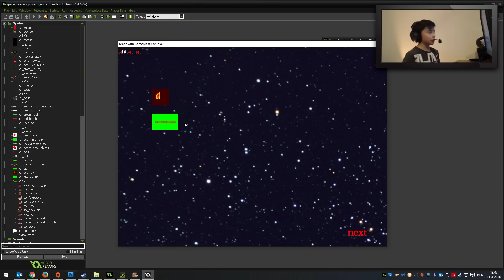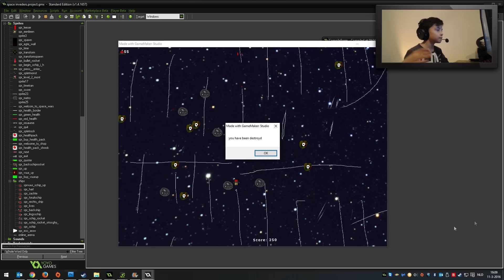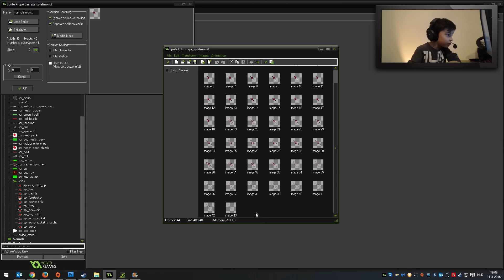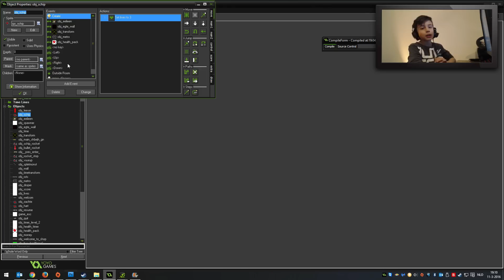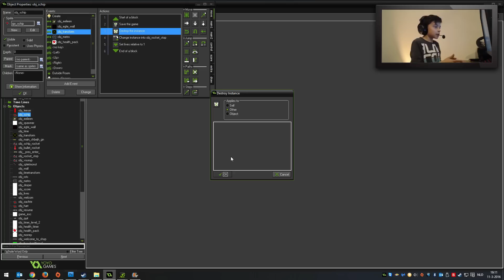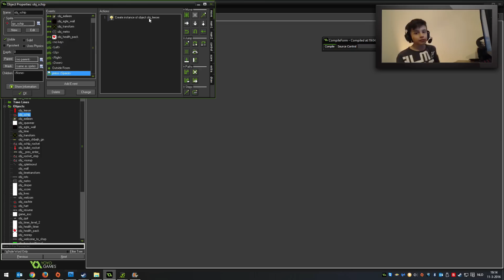MIJN EIGEN GAME........!! :D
Een ander soort video want deze keer laat ik mijn eigen spel zien! Ok het is nog een beetje pre pre pre Alpha maar wel leuk toch? :)

✔ Als je deze video leuk vindt laat dan alsjeblieft een like achter!

✪ Mijn naam is Dante en mijn nickname Clonny. Ik ben 9 jaar en ben dit kanaal gestart omdat ik gek ben op gamen en op youtube, photoshop, editten en eigenlijk alles met computers. Op mijn kanaal kun je gameplay met commentaar verwachten van verschillende spellen zoals Counterstrike en GTA V maar ook Minecraft en nog veel meer. Allemaal mag natuurlijk ook. :D